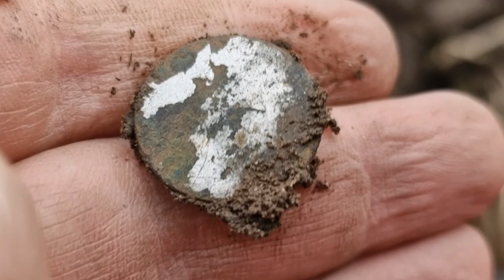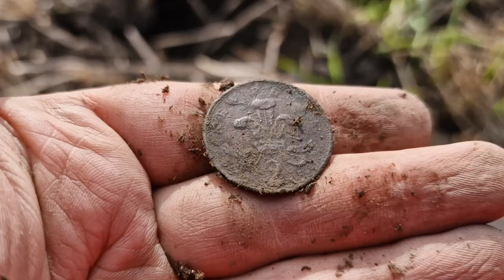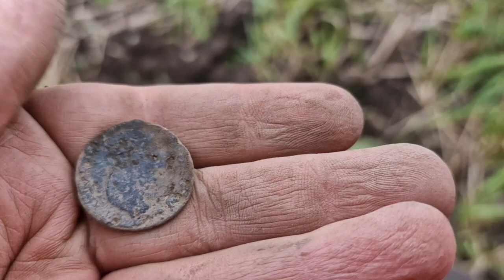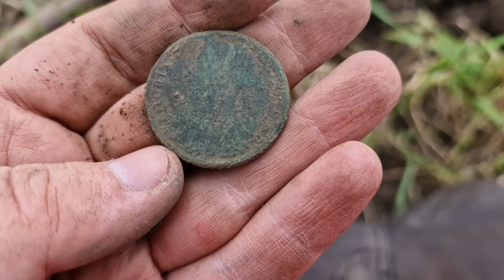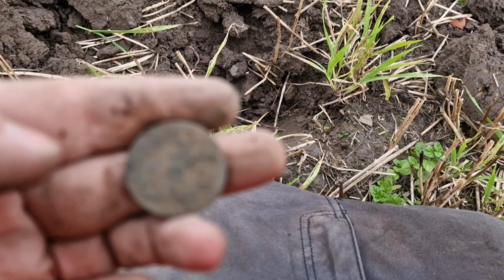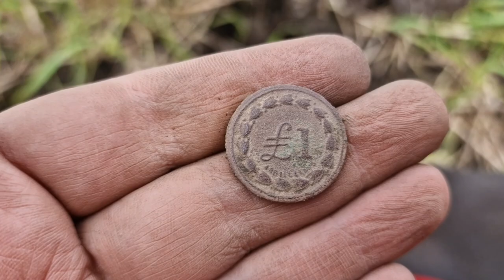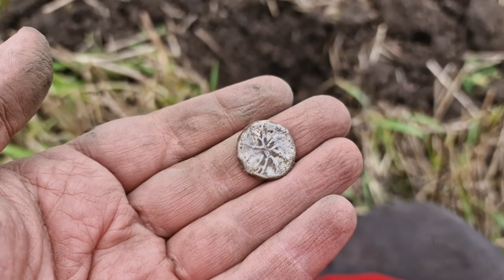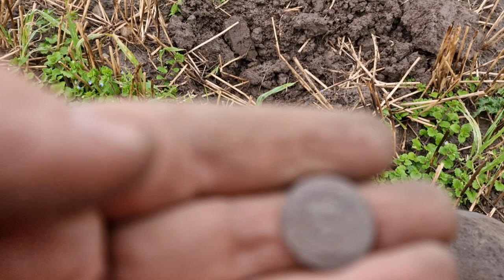Metal Detecting | Hammered? | Local Hunt | Makro Multi Kruzer Metal Detector